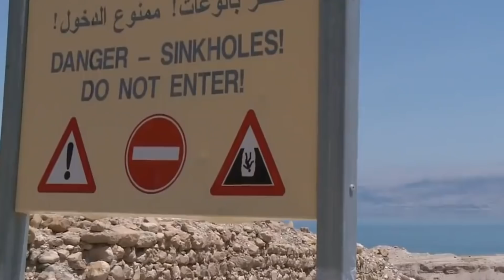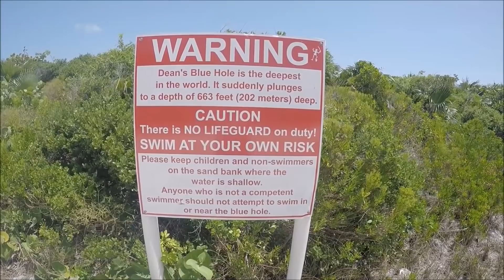10 Largest Holes On Earth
10 LARGEST HOLES SWALLOWING THE EARTH

100M is the #1 place for all your heart warming stories about amazing people that will inspire you everyday.

What could possibly go wrong when mining activities disturb the geological order of the ground beneath us?
Massive holes swallowing the earth!
These gaping holes are opening up anywhere from remote deserts to populated mining towns, and some nasty ones open up right in the middle of our streets.
But it’s not just human activity triggering these sinkholes. Some of the holes swallowing the earth are just an act-of-God.
The earth is constantly taking new shapes and sinkholes are leading the way.
But whether they are man-made or natural sinkholes, we are yet to see the last of these massive holes swallowing the earth.

#10. Heavenly Pit, China
Be-hole-d!
This gaping sinkhole in China is considered to be the world’s largest sinkhole yet it was not discovered until 1994 despite its vast width and depths.
It is a massive 626-meter hole nobody could ever miss. At its deepest point, the hole measures 662 meters from the highest point. And, the resulting cave formed is estimated to occupy an enormous 6.7-million cubic meters.
As if that wasn’t tremendous enough, the sinkhole has fascinated many experts and explorers due to its complex series of caves formed below the opening going deep. Its cavernous system makes it look like a series of sinkholes within a massive hole, leading many people to wonder how the sinkhole was created in the first place.
Geological experts point out that the formation of the Heavenly Pit, like many similar natural caves, is not a single incident of the ground collapsing. Rather, it is a gradual process that could take as long as 2 million years.
The Heavenly Pit is believed to have been carved out by a powerful underground river for millions of years. Something which makes many people to then wonder just how is it that the massive sinkhole was only discovered 25 years ago!

#9. Door to Hell, Turkmenistan
This hellish pit in a desert in central Turkmenistan has been on fire for more than 4 decades.
Locals aptly nicknamed the fiery pit “door to hell” and they fear that its ominous burning flames could create a domino-effect that could result in more burning craters opening up in the gas-rich region.
The hole which is about 70 meters wide and 20 meters deep opened up in 1971 – a time when the republic was still part of the Soviet Union. It is said to have been caused by the collapse of an oil well operated by Soviet geologists who accidentally drilled into a cavernous pocket of natural gas.
Not long after the site collapsed, a number of craters began to open up in the region because the sedimentary rock of the desert was already crumbly and the areas with natural gas pockets couldn’t support the ground anymore.
While no one was injured when the sinkholes were swallowing the earth in the Karakum desert, the natural gas which had now found an outlet into the atmosphere would prove disastrous. And so, scientists decided to ignite the crater, hoping to burn away all the dangerous natural gas.
Little did they know, they had started a bonfire in the desert that would burn for close to 50 years now.

#8. Gaping Siberian Holes
These spectacular holes emerging in northern Siberia look like they were created by aliens, perhaps a meteorite, or possibly some powerful explosive. The mysterious holes were discovered in the summer of 2014 and raised questions as to how they came to be formed.
The biggest crater near Bovanenkovo gas field appeared to be surrounded by a pile of loose dirt leading people from nearby villages to speculate that a government-backed corporation was conducting secret tests for a new tunnel-boring machine. But most other people feared it was the end of the world!
Luckily, scientists at the National Oceanic and Atmospheric Administration (NOAA) were able to finally figure out how these enormous holes were formed.
Their findings were not all good news.
They discovered that the thawing of permafrost triggered by global warming was responsible for the massive sinkholes forming around the Yamal peninsula of Siberia.
The Arctic and much of Siberia was warming up twice as fast as the rest of the world, causing permafrost to thaw and subsequently deforming the landscape of the region in epic proportions.

#7. Dead Sea Sinkholes, Israel
There have been an increase in the number of sinkholes opening up along the shores of the dead sea over the last few decades, making the desert edge look more like the surface of the moon.
Experts cite lowering water levels due to the damming of the Jordan River as a likely cause for the thousands of small sinkholes in the area.